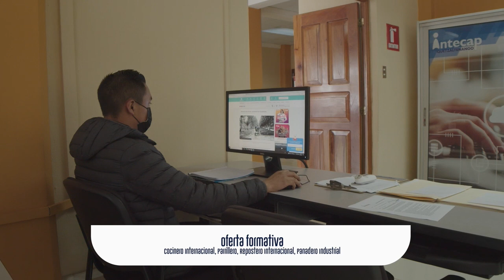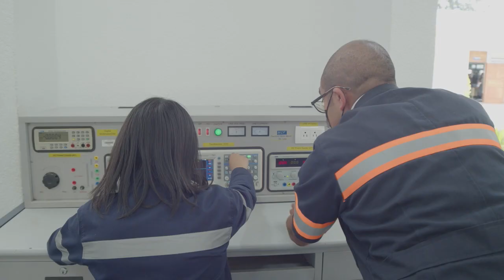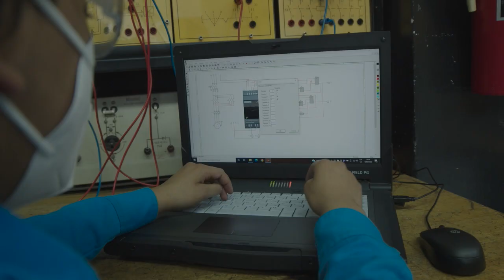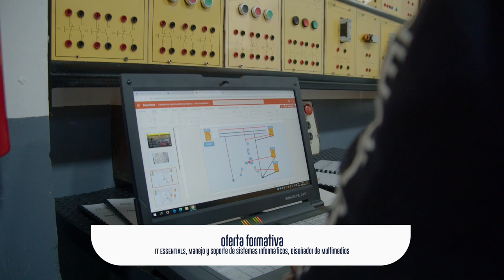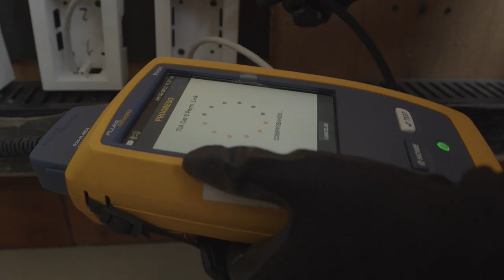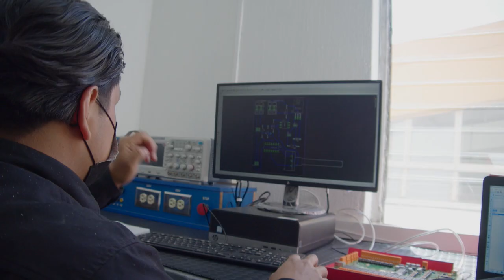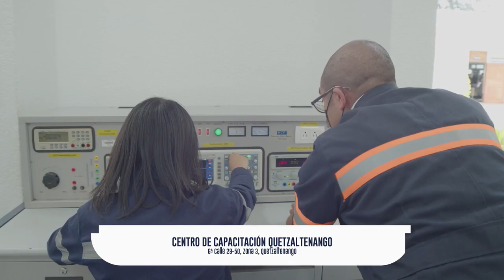- Conoce INTECAP - Centro de capacitación Quetzaltenango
Te compartimos la visita que realizaron por parte del programa de televisión:  El Termometro, al centro de capacitación Quetzaltenango